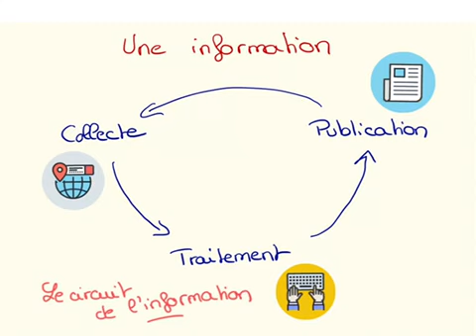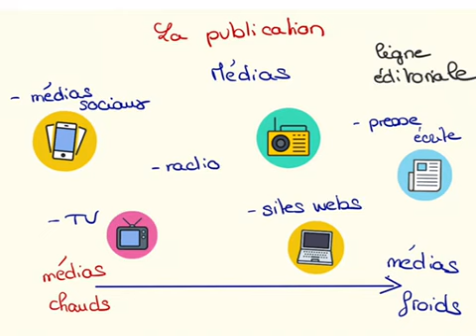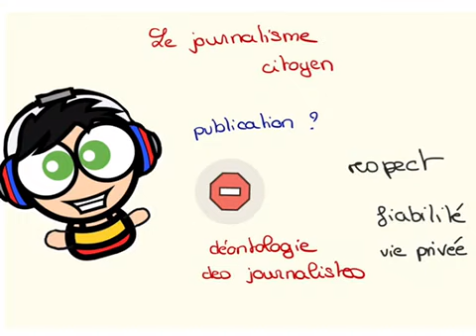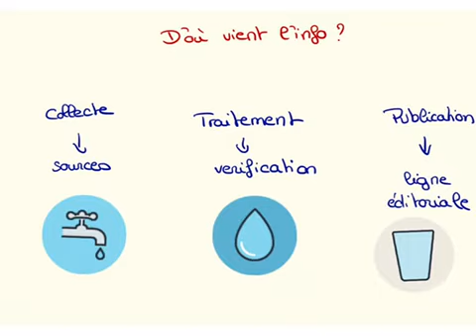D’où vient l’info ?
Les petits experts de l’info
Lycée International de Los Angeles
Marjorie Decriem, professeur documentaliste